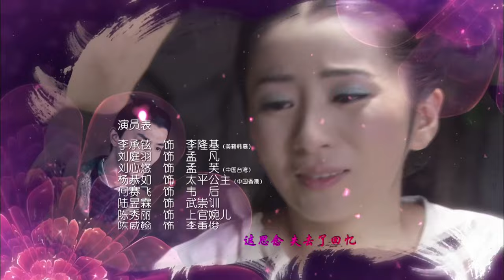[Multi-sub]《唐宫燕》第39集丨刘庭羽 李承铉 刘心悠 惠英红 杨恭如 何赛飞 寇振海 骆达华 Women of the Tang Dynasty EP39【捷成华视偶像剧场】